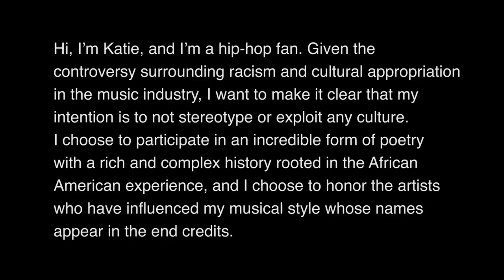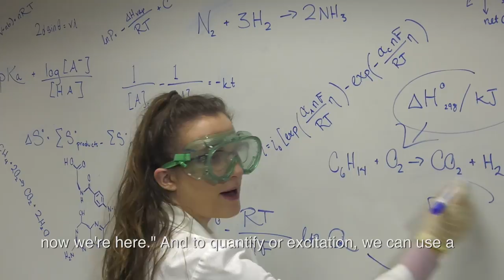The Trials and Tribulations of AP Chemistry: A Music Video by Katie Danis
This music video was made as an independent project by NCSSM student Katie Danis '18 for Mini-Term. Katie wrote and recorded the music as well as directed and performed in the video with support from the NCSSM Distance Education Department.

Mini-Term is a roughly 10-day session that provides students with significant opportunities to engage in educational experiences outside of the regular school curriculum and beyond the traditional classroom context. Students choose to either participate a specialized mini-courses arranged by one or more NCSSM faculty members or to conduct an approved educational project of the student’s own design with the sponsorship of an adult member of the NCSSM community.